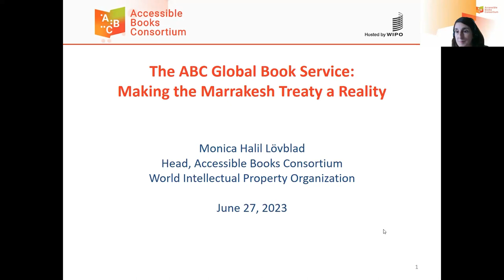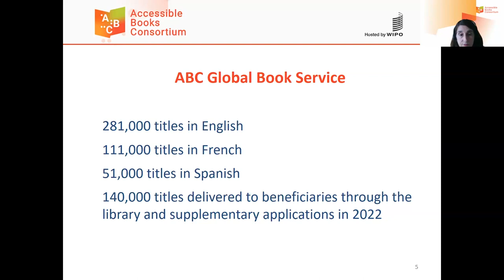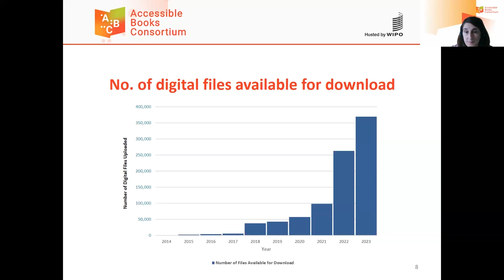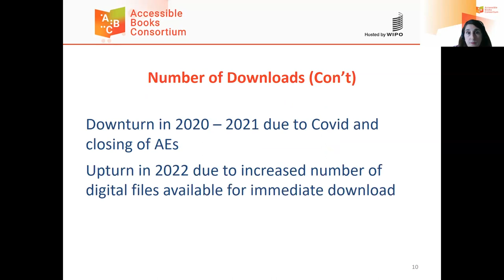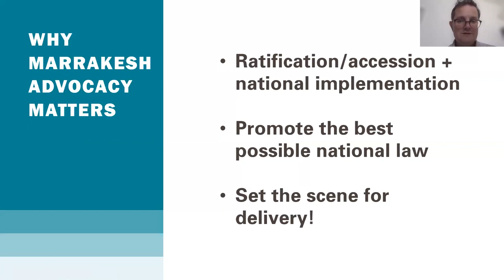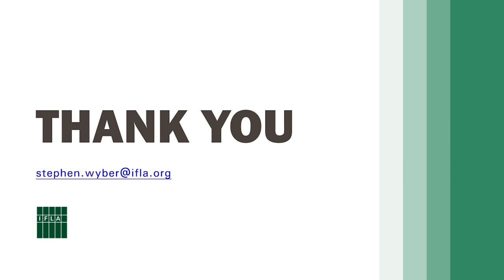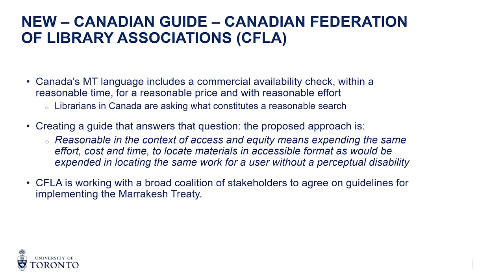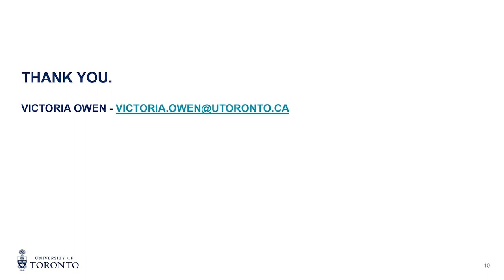Celebrating 10th Anniversary of the Marrakesh Treaty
This webinar was coordinated by the IFLA section Libraries Serving Persons with Print Disabilities in collaboration with the DAISY Consortium.

0:00 Moderated by Dipendra Manocha, Director Developing Countries, DAISY Consortium
5:04 Monica Halil , WIPO Accessible Books Consortium
16:48 Marc Workman, World Blind Union
24:09 Richard Orme, DAISY Consortium
34:11 Stephen Wyber, International Federation of Library Associations and Institutions (IFLA)
44:14 Victoria Owen, IFLA
58:33 Siobhan Dennis, Vision Australia
1:03:17 Francisco Javier Martínez Calvo, ONCE
1:11:50 Bárbara Martín, European Blind Union
1:20:42 Yasmine Youssuf, Chair of IFLA Libraries Serving Persons with Print Disabilities Section
1:30:07 Geert Ruebens IFLA LDP retired
1:34:38 Teresa Hackett, Electronic Information for Libraries
1:44:51 Dipendra Manocha, Director Developing Countries, DAISY Consortium